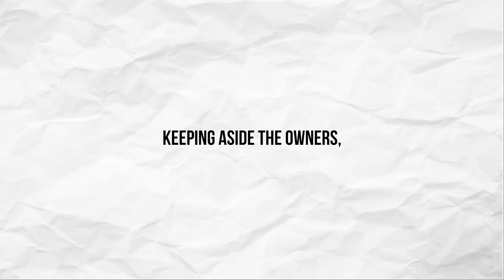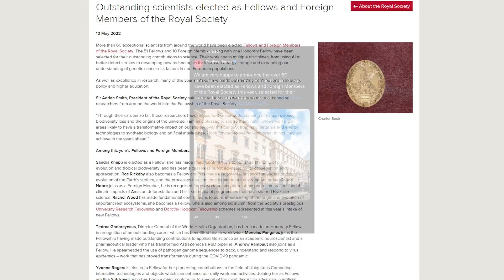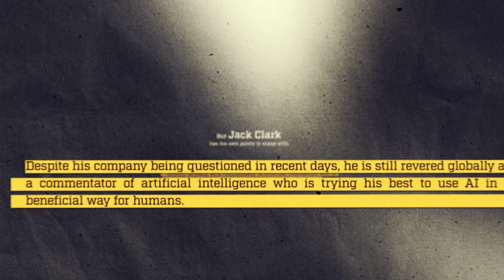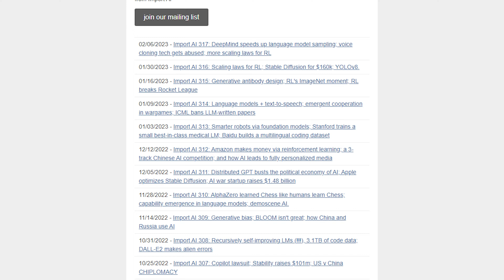The Geniuses Behind Chat GPT | Ilya Sutskever, Alec Radford, Jack Clark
Who made ChatGPT, and what are their stories? Let's Find Out